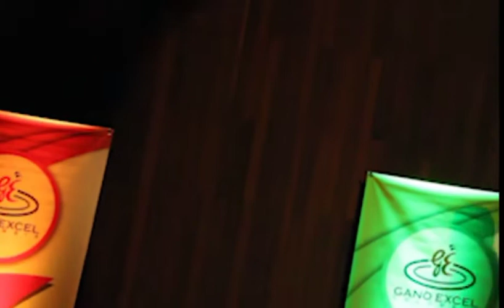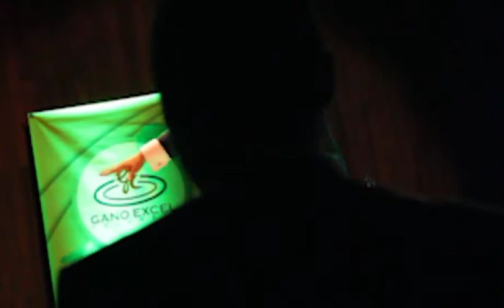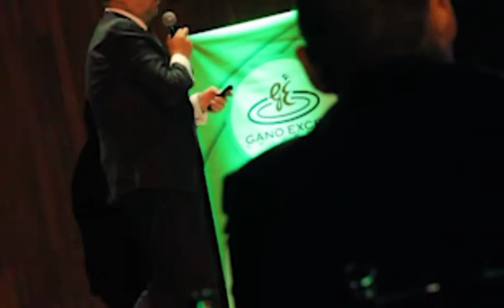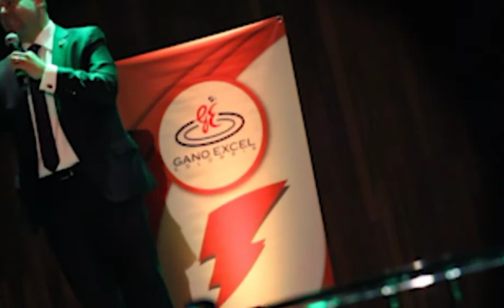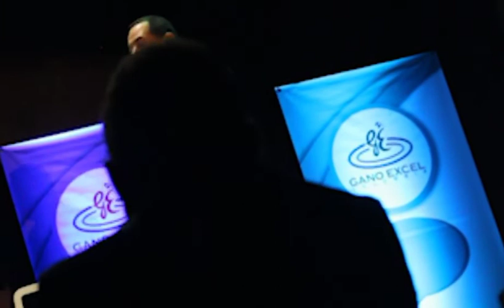Como Alcanzar Alto Rendimiento, Andres Guzman.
Andres Guzman Diamante Royal. GANO EXCEL - GANO ITOUCH.

¿Como alcanzar alto rendimiento?